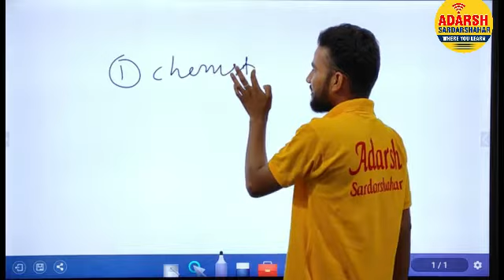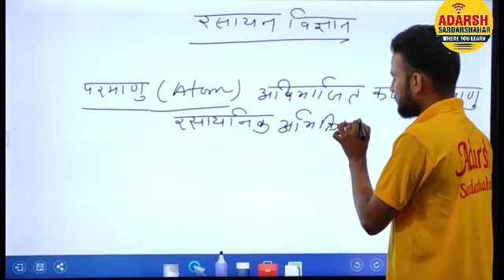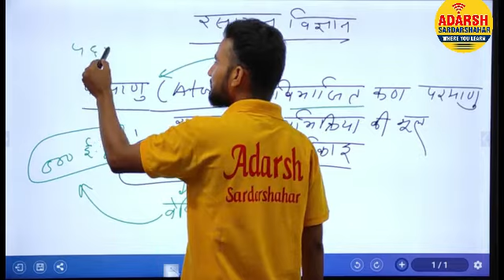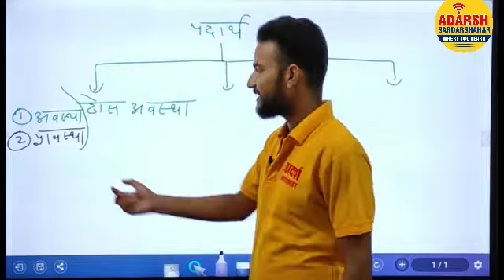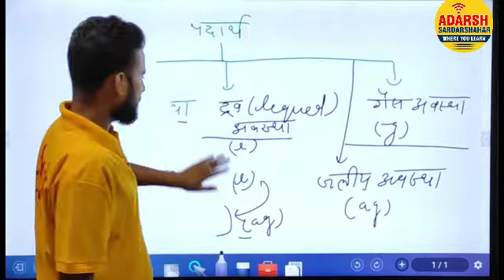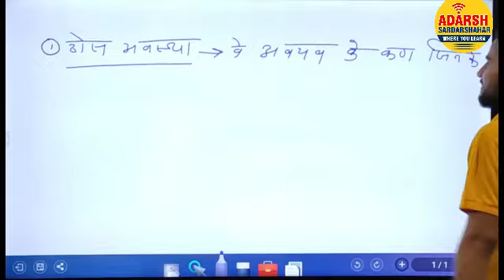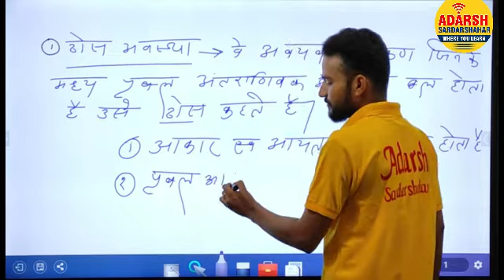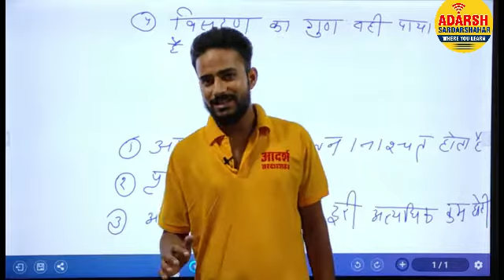Class 9th || General chemistry || सामान्य रसायन शास्त्र|| Part 01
आदर्श महाविद्यालय के प्रवेश प्रारम्भ 1 अगस्त से ऑनलाइन क्लास प्रारम्भ,आदर्श की सभी कक्षाएँ एक से बढ़ कर एक ,तभी तो हिन्दी मिडियम का कक्षा 6 से 12 के प्रत्येक विद्यार्थी की पहली पसंद आदर्श है । आप का सही समय पर लिया गया निर्णय आपके बच्चे का भविष्य सँवारने में सहायक होगा । अतः आज ही आदेश कैम्पस की विजिट करें .आदर्श को चुनें.